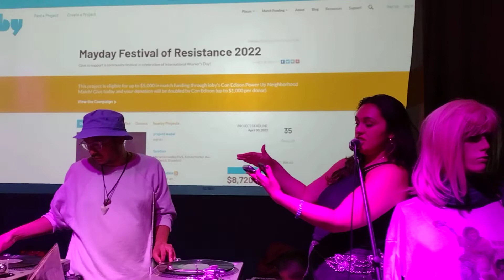March 26, 2022